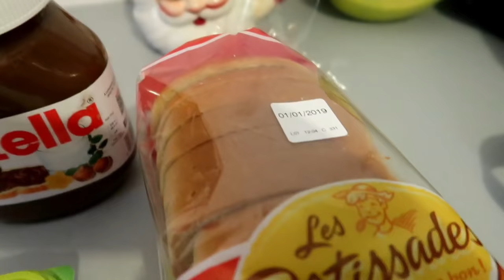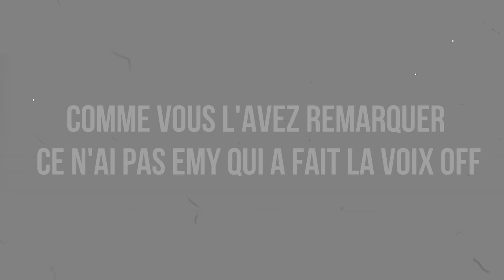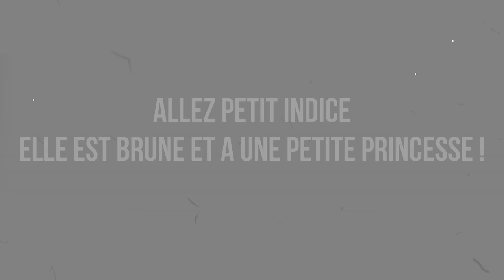ROUTINE DU SOIR aprés l'école - QUI A FAIT MA VOIX OFF ? || Lunah Lucornah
♡ BIENVENUE ♡

Hello la teamdonuts on espère que vous allez bien aujourd'hui on ce retrouve pour une routine du soir en période scolaire , on espère que sa vous plairas

Lùnah
♡ I N S T A G R A M : studiolucornah_off
♡ F A C E B O O K : Lucornah
♡ T I K  T O K : Studio_Lucornah

Notre Matériel

⇢ Caméra : CANON G7X
⇢ Appareil Photo : Reflex Canon 1300D
⇢ Montage Vidéo : FILMORA
⇢ PC Gamer : Lenovo Legion Y520
⇢ Miniature : PHOTOSHOP